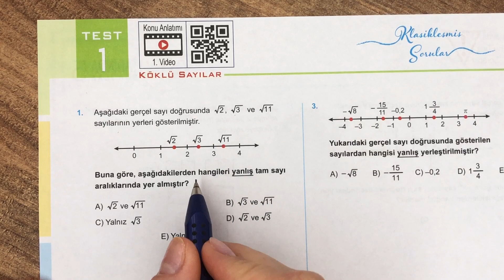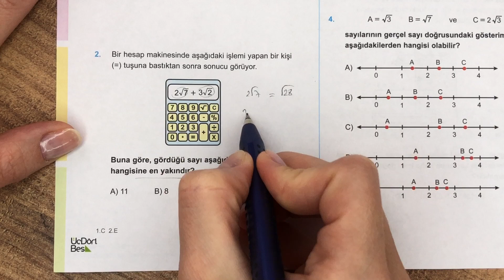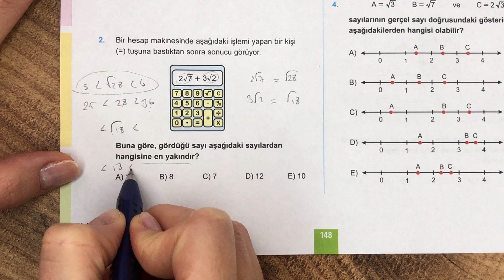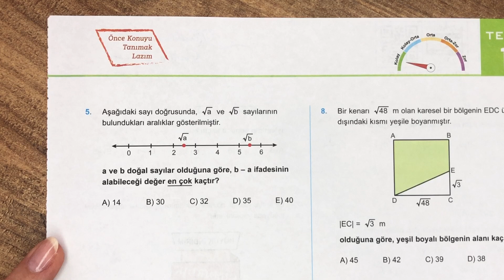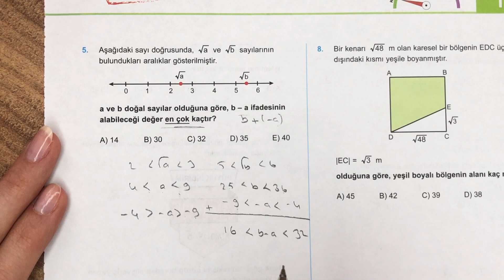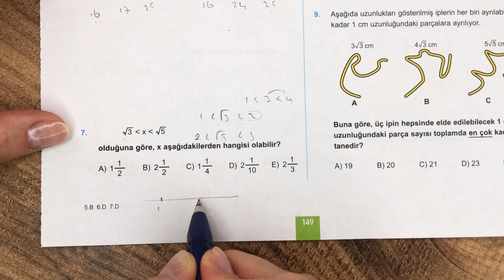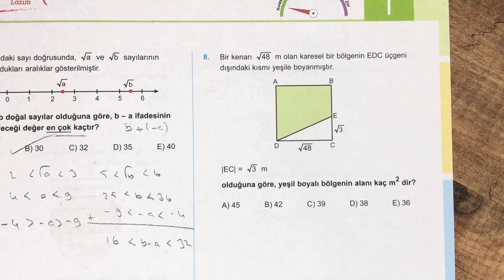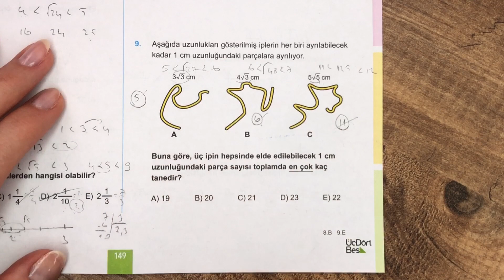(2022)345 TYT MATEMATİK | KÖKLÜ SAYILAR TEST-1 | yks2022 tyt2022 2022tayfa #345